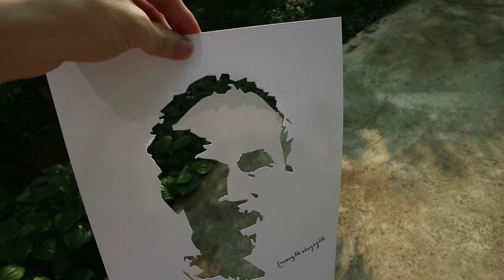Cắt giấy thành chân dung Bác Hồ/ Kỷ niệm 130 năm ngày sinh chủ tịch Hồ Chí Minh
Chúc mừng 130 năm ngày sinh của Bác , vị lãnh tụ đáng kính của dân tộc Việt Nam !